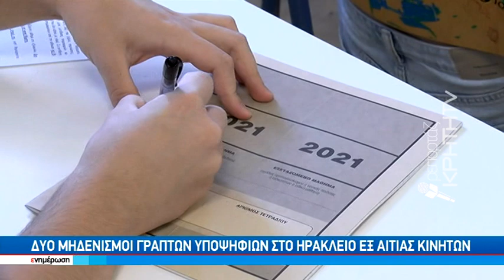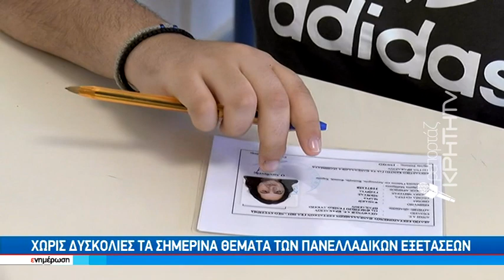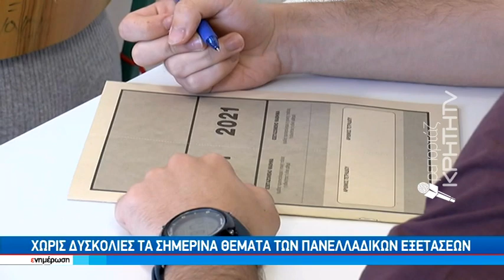Χωρίς δυσκολίες τα σημερινά θέματα των Πανελλαδικών εξετάσεων